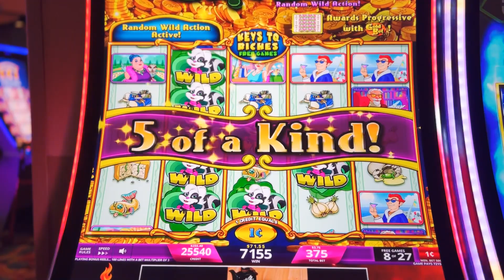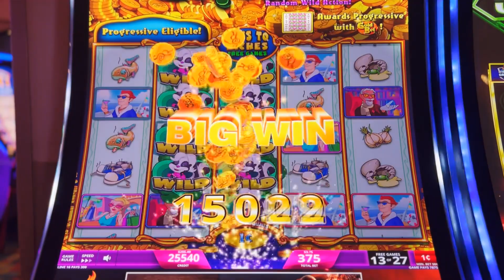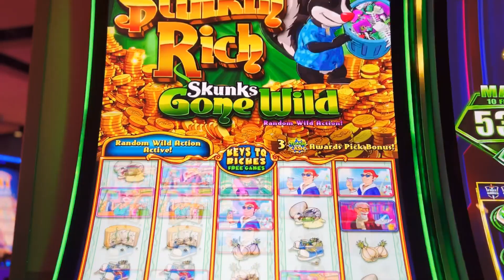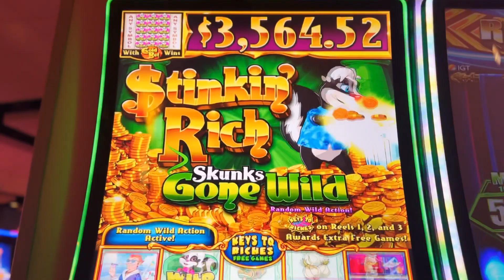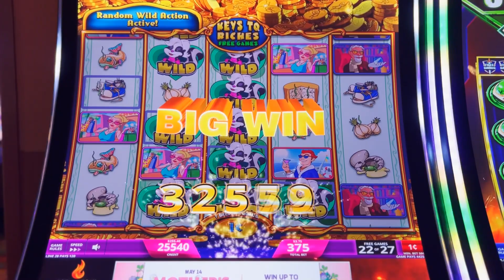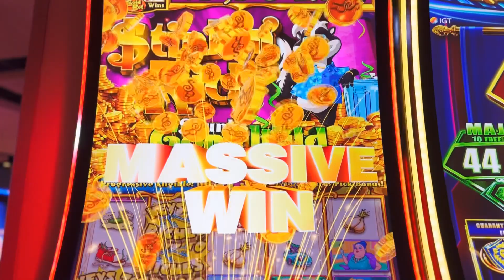$TINKIN RICH $KUNKS GONE WILD BONU$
SKUNKS GOING CRAZY